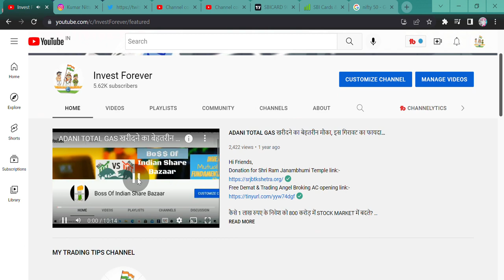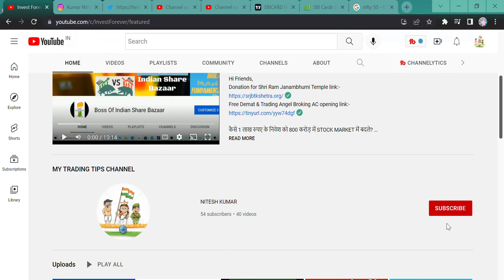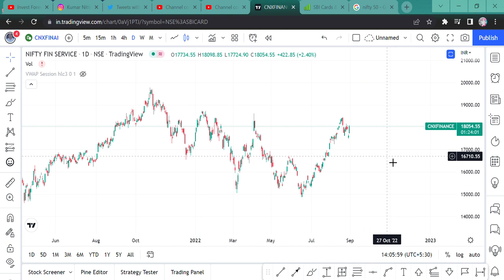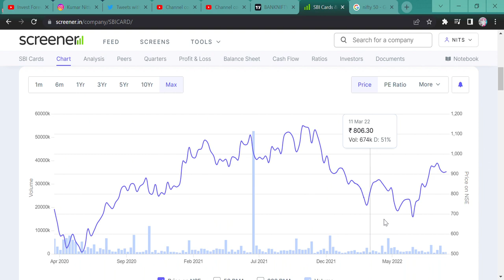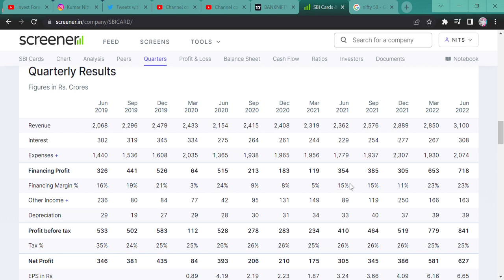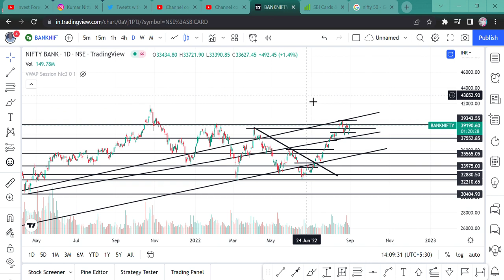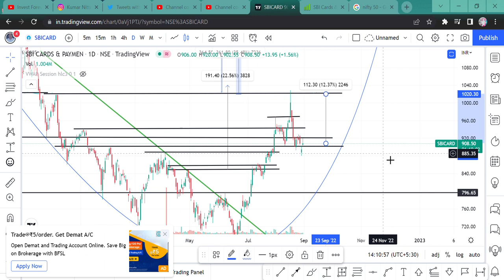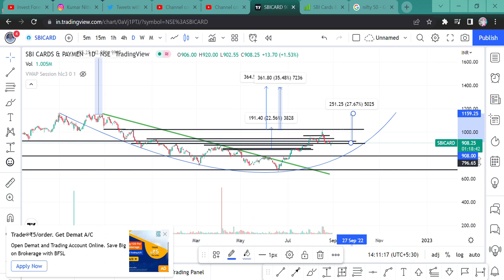SBI CARDS STOCK NEWS || 2ND ROUND RALLY BEGIN || TARGET 1390 RS || REVERSE HEAD AND SHOULDER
Hi Guys,
SBI CARDS A MULTIBAGGER STOCK, IT IS TODAY DOWN JUST BECAUSE OF SOME NEWS ON INTEREST RATE AS WELL AS MARKET CLOSED IN NEGATIVE DIRECTORY. WATCH THE VIDEO FOR UPDATE.

SHORTS,
YOUTUBE SHORTS,
INVESTMENT TIME,
INVESTMENT,
MULTIBAGGER,
BONUS,
SPLIT,
DIVIDEND,
BUYBACK,
RIGHT ISSUE,
TENDER OFFER,
INTRADAY,
SWING TRADE,
POSITIONAL TRADE,
FUTURE OPTION,
BUSINESS NEWS,
INVEST FOREVER,
INTRADAY TIPS,
HOW TO EARN MONEY DAILY?,
NIFTY PREDICTION,
MARKET PREDICTION,
nifty bank,
NIFTY MIDCAP,
NIFTY SMALLCAP,
NIFTY50
EQUITY MARKET,
BULL RALLY,
DOW JONES,